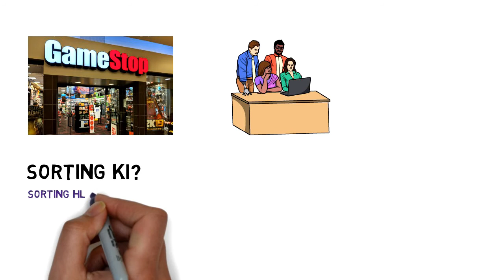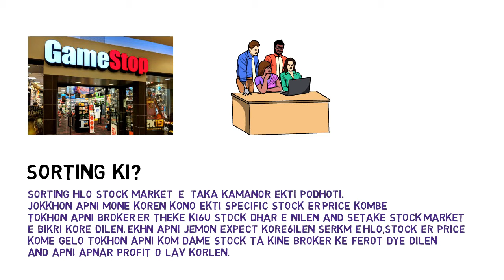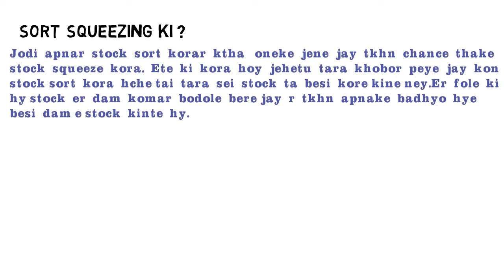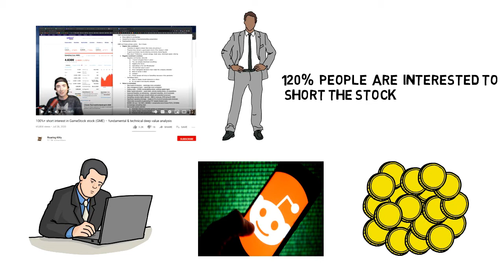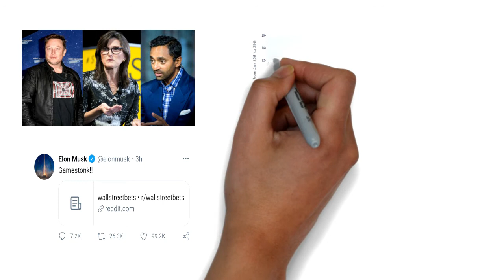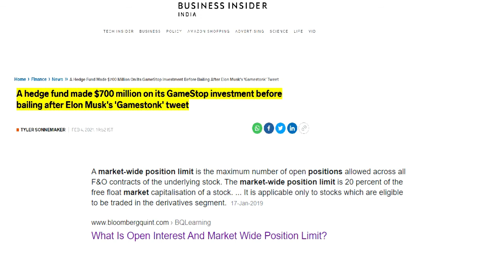কিভাবে US এর সাধারণ মানুষ US এর স্টক মার্কেট পাল্টে দিয়েছিল। GAMESTOP Stock Explained In Bengali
কিভাবে US এর সাধারণ মানুষ US এর stock market পাল্টে দিয়েছিল।
GAMESTOP Stock Explained In Bengali

ভিডিও টা অনেক পরে এসেছে জানি তবে যতোটা সম্ভব detail এ আলোচনা করেছি।